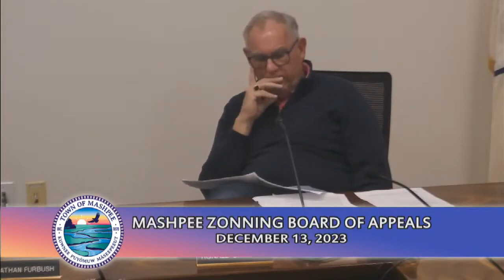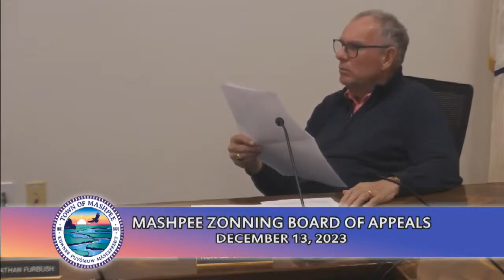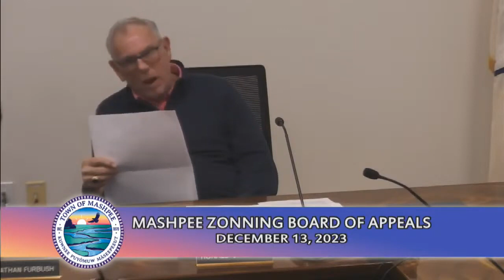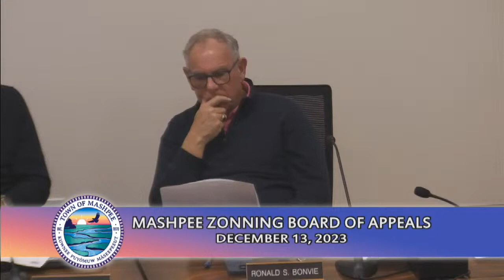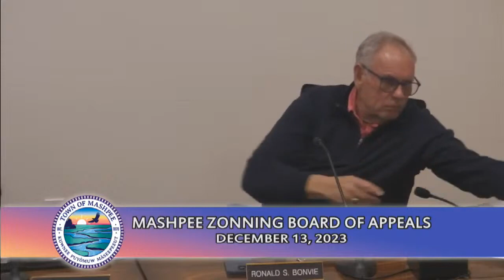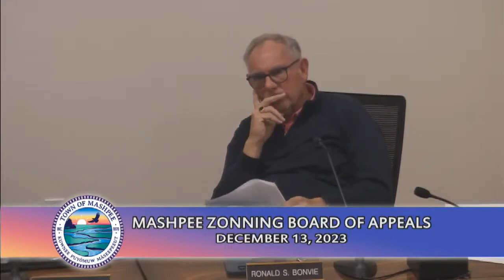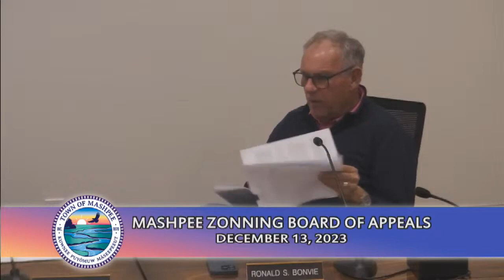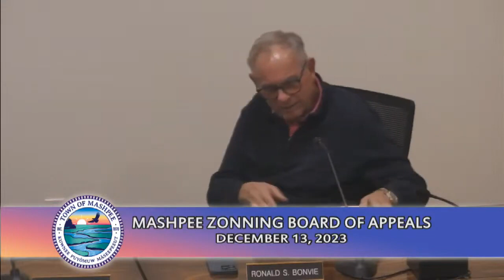Zoning Board 12-13-23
Mashpee Zoning Board 12-13-23.